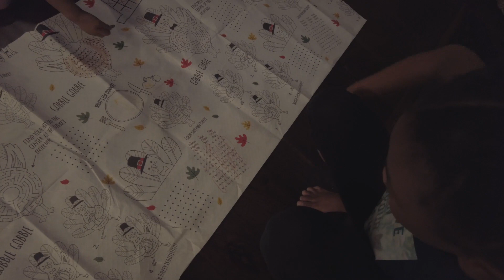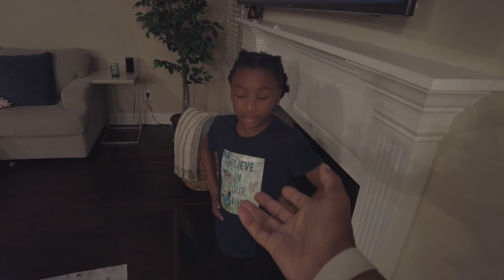How to handle a bully at school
Welcome to our family channel Stevenson SQUAD!